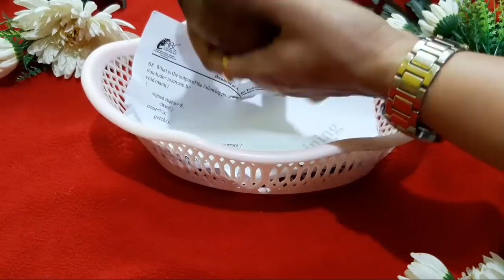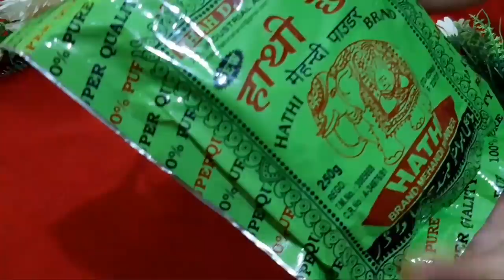30 ನಿಮಿಷದಲ್ಲಿ ನ್ಯಾಚುರಲ್ ಆಗಿ ಕೂದಲು ಕಲರ್ ಮಾಡುವುದು ಹೇಗೆ? NATURAL HAIR COLOUR AT HOME | Herbal Colour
Hello friends, This video is about colouring hair at home naturally without using hair dye.  Hair colour is made with the available things at home.

best herbal hair colour in india,
herbal hair colour shampoo,
herbal hair colour without ammonia,
ayurvedic natural black hair dye,
biotique hair colour,
how to make natural black hair dye at home